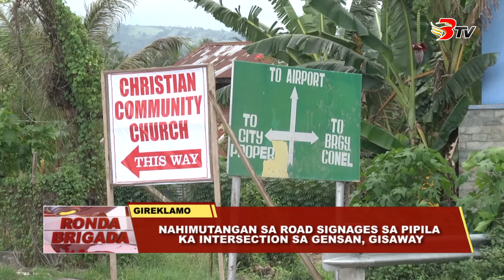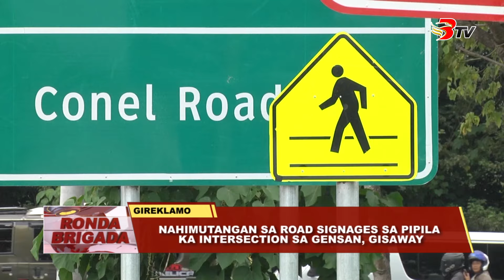Nahimutangan sa road singnages sa pipila ka intersection sa GenSan, gisaway